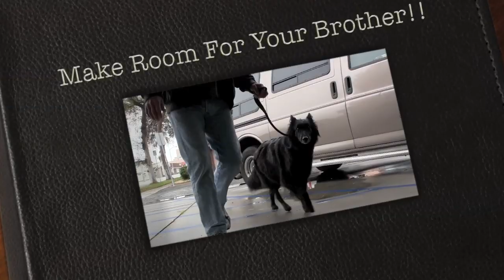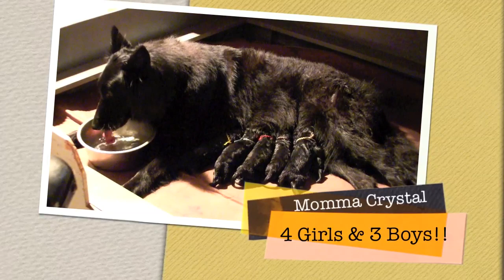Belgian Sheepdog Puppies Birth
On December 1, 2012 Crystal had a litter of Belgian Sheepdog Puppies also known as Belgian Shepherd Puppies, 4 Girls and 3 Boys. Crystal is my Sister but I wasn't allowed to visit because she gets a bit protective so I sent Bert to shoot video. Besides Dogs can't drive, not even Belgian Sheepdogs, even though I know I could get there on my own. I hope that in a few weeks one of these Puppies will come live with me, I'll teach her all the ropes and I promise to be a good Uncle, well most of the time.